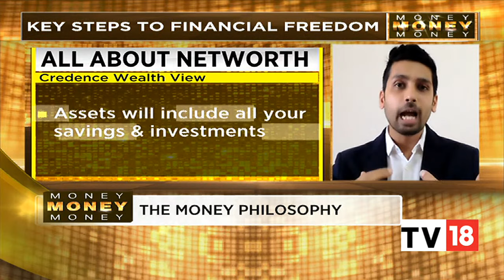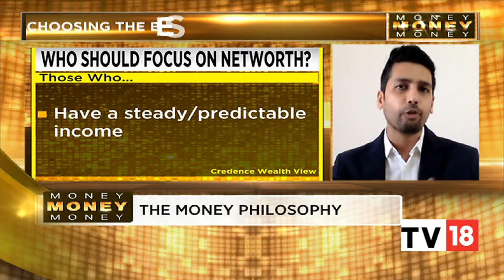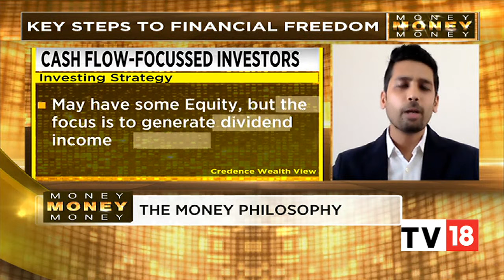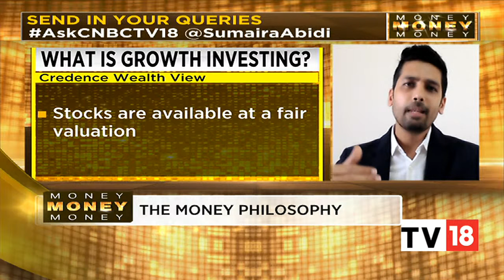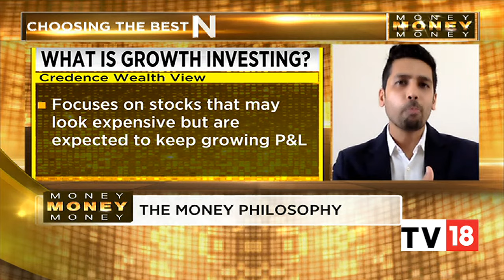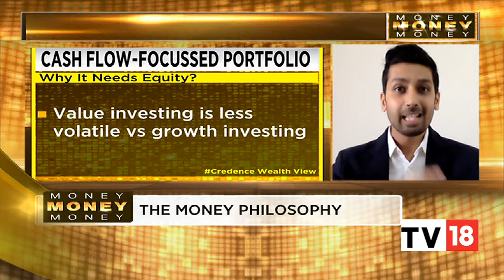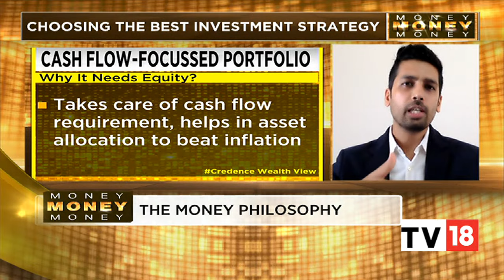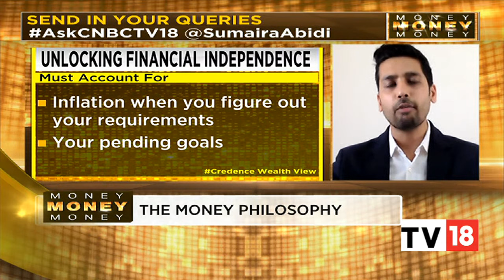Key Steps To Financial Freedom & Choosing The Best Investment Strategy | Money Money Money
In today's episode of Money Money Money, Kirtan Shah, Founder and CEO, Credence Wealth Advisors speaks on key steps to financial freedom and choosing the best investment strategy. Listen in.

n18oc_business